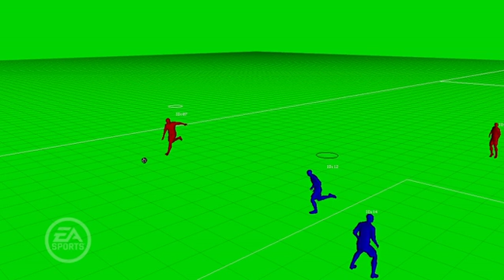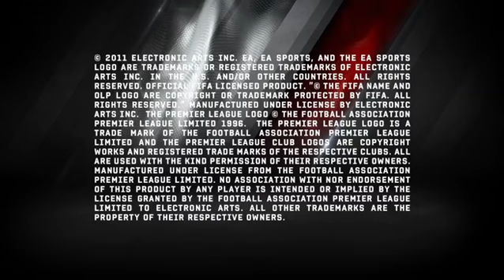FIFA 12 | Barcelona Vs Real Madrid | HD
first gameplay hd fifa 12